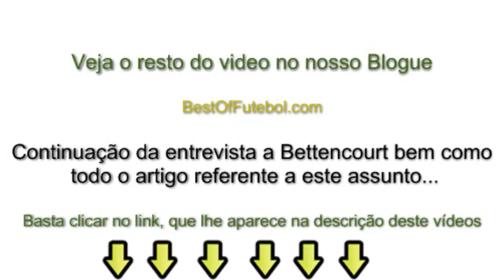Benfica vs Braga (2-0) - Jorge Jesus